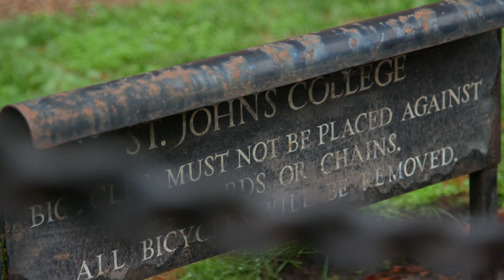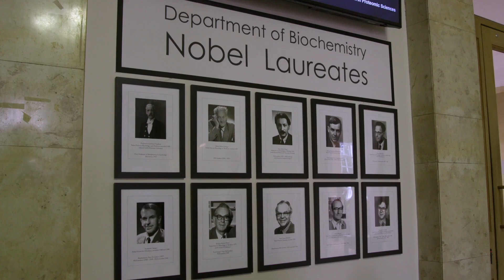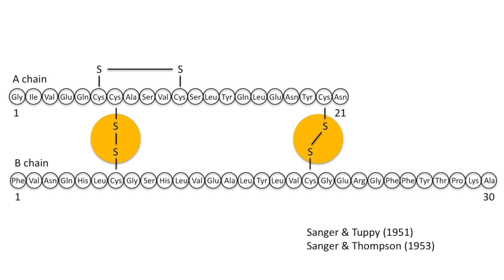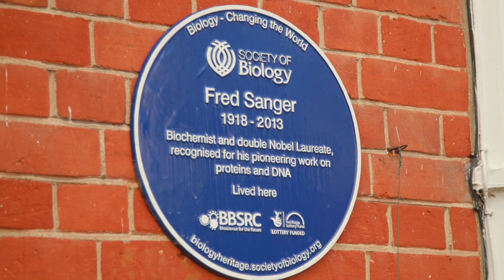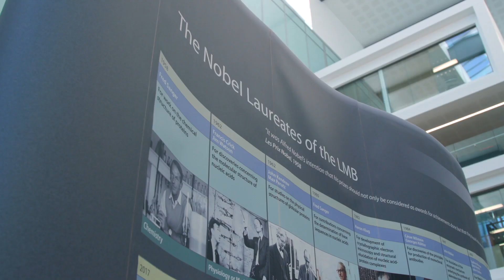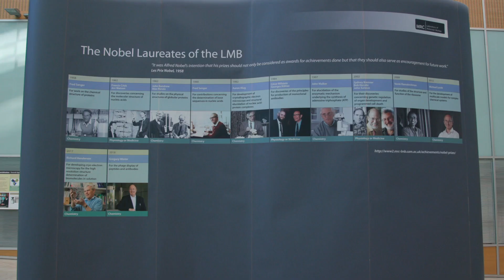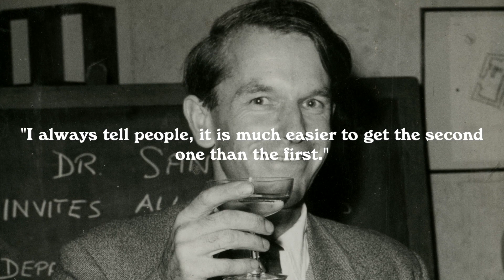Fred Sanger 1918-2013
Fred Sanger, 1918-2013, worked all his life in Cambridge. First at the Department of Biochemistry, where he sequenced insulin, the first full sequence of a protein at that time. For this achievement he was awarded his first Nobel prize in Chemistry in 1958.

He then moved to the LMB where he stayed until he retired. In 1980 he received his second Nobel prize in Chemistry, shared with Walter Gilbert for “their contributions concerning the determination of base sequences in nucleic acids".

His sequencing method has had tremendous impact worldwide and Fred is considered to be the father of Genomics.

Fred Sanger has the distinction of being the only scientist to have been awarded the Nobel Prize for Chemistry twice: in 1958 and 1980.

Fred was the head of the LMB's Protein and Nucleic Acid Division when the new lab opened in 1962 and continued to work at the LMB until his retirement in 1983.

This short film is made by Dr Birgitta Olofsson, Newnham College, alumna of the LMB, and Jonnie Howard Film, to celebrate the centenary of Fred’s birth.